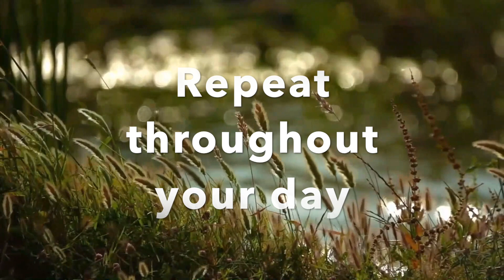[Take 3 Min to Deep Breathe, Calm the Mind] Feel relaxed and less stressed. Repeat.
When you feel frazzled and don't have much time to destress, a few deep breaths can help. Take this mini break to deep breathe and feel relaxed. Deep breathing has been found to have many health benefits. Once you get a little practice, repeat throughout the day to feel more calm and relaxed.